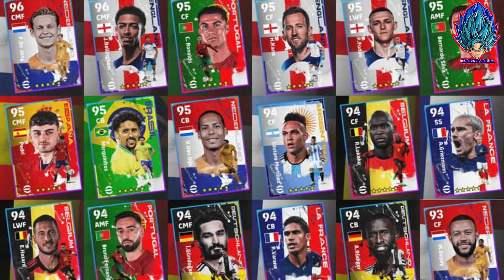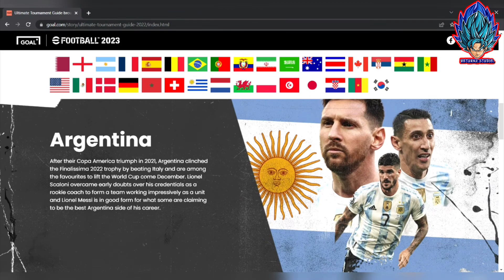อัพเดท!! แพ็คทีมชาติอาร์เจนติน่า นักเตะทั้งหมดที่จะมาหลังการอัพเดท | Pack Argentina [eFootball 2023]